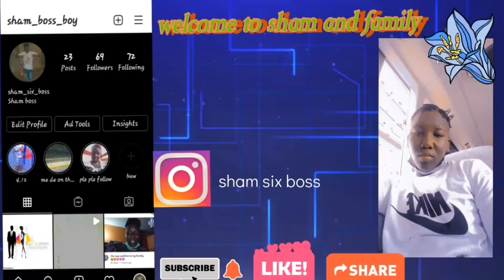This is how we spent our independence Day! It was epic🤩🤩🤩❤🤗